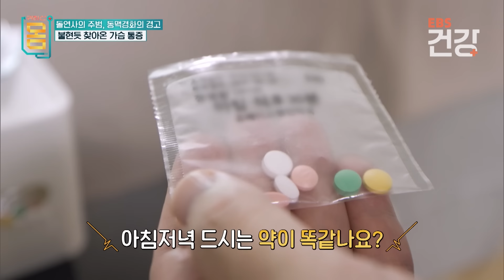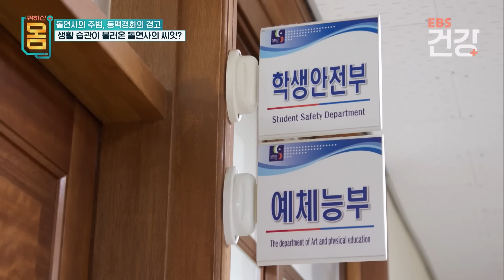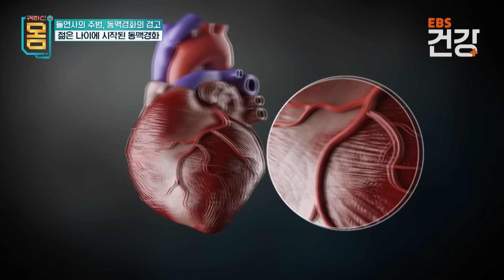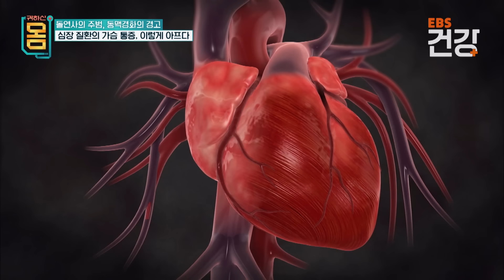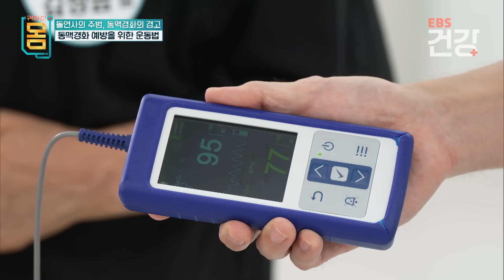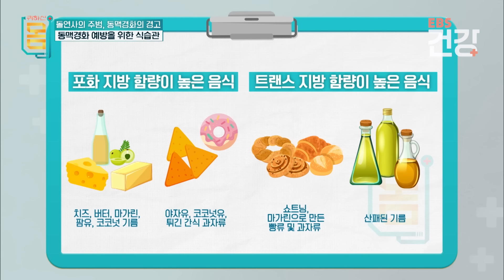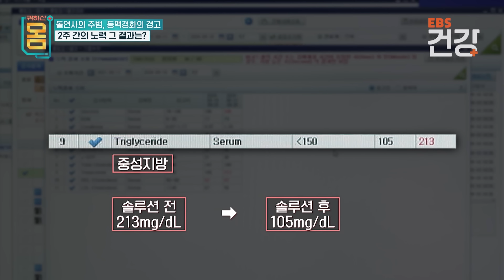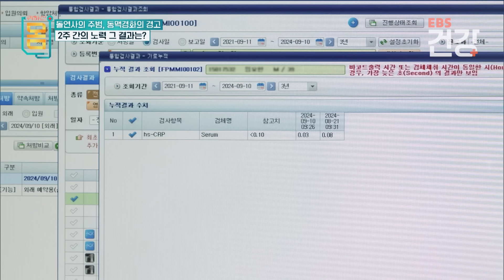"50대 사망 원인 2위" 방심하면 돌연사 부르는 공포의 동맥경화｜나쁜 식습관으로 쌓인 콜레스테롤｜잘못된 생활 습관만 바꿨는데 찾아온 기적｜귀하신 몸｜EBS건강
※ 이 영상은 2024년 9월 28일에 방송된 ‹귀하신 몸 - 돌연사의 주범, 동맥경화의 경고›의 일부입니다.

△ 돌연사의 원인이 되는 치명적인 심혈관질환,
예방하는 방법은?

심장 혈관에 동맥경화가 쌓여 발생하는 심혈관질환은 국내 사망 원인 2위에 들 정도로 무서운 질환이다. 대표적인 심혈관질환에는 협심증, 심근경색 등이 있다. 특히 심근경색 환자 40%는 돌연사로 사망할 만큼 예후가 좋지 않기 때문에 더욱 주의해야 한다. 심혈관질환을 유발하는 원인은 명확하다. 고혈압, 당뇨병, 고지혈증, 흡연, 비만, 스트레스 등이 있다. 이 중 3개를 가지고 있다면 발생 위험도는 약 13배, 4개를 가지고 있다면 약 42배가 된다. 위험 인자에 많이 오래 노출될수록 발병 위험이 매우 커지는 것이다. 하지만 위험 인자들을 미리 조절하고, 건강한 생활 습관 관리에 힘쓴다면 심혈관질환을 충분히 예방할 수 있다. ‘돌연사의 주범, 동맥경화의 경고’ 편에서는 식습관과 운동, 위험 인자 관리법을 통해 심혈관 건강을 지키는 방법을 공개한다.

✔ 프로그램명 : 귀하신 몸 - 돌연사의 주범, 동맥경화의 경고